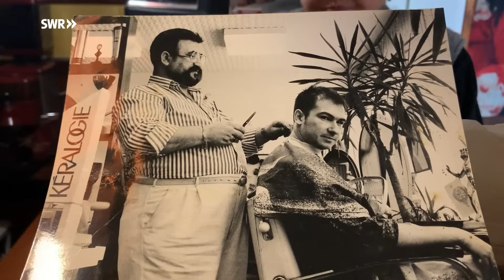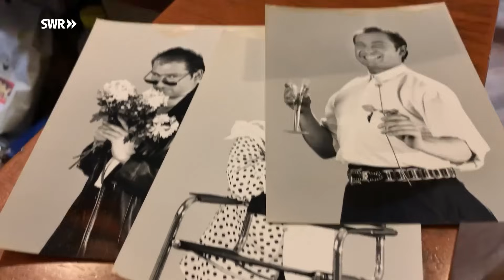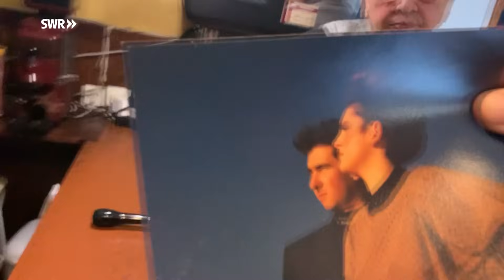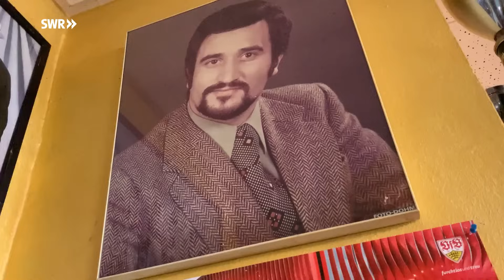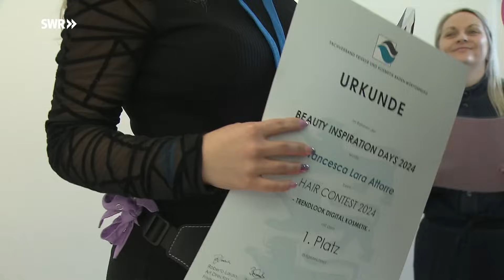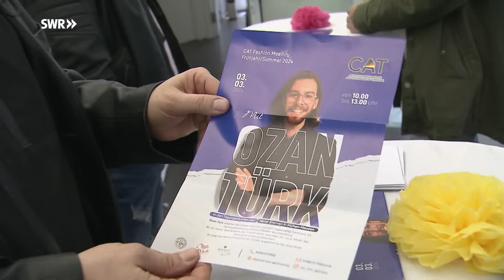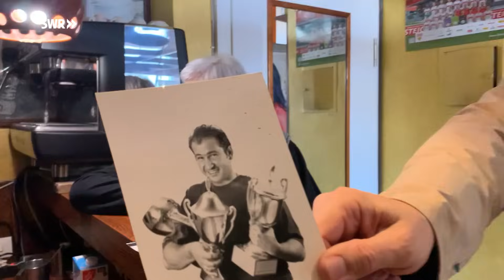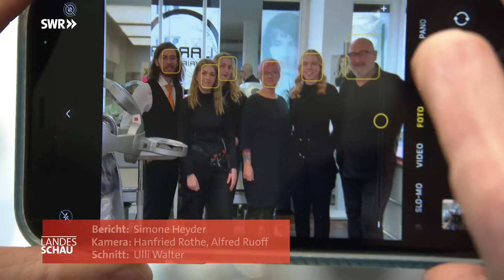Der Weltmeister der Friseure - eine Familie für Haare in Tübingen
Roberto ist ein Ausnahmefriseur und krasser Weltstar in der Welt der Haare und Frisuren. Bei ihm erfährt man 1000 Geschichten rund um Haare, Menschen, Beziehungen. Es menschelt beim Weltmeister der Friseure, denn er ist ein echter Teamplayer und Familienmensch. Ein Blick hinter die Kulissen der italienischen Friseur Dynastie aus Reutlingen und Tübingen auf der Schwäbischen Alb.

00:00 Intro
Einmal die Haare beim Friseur Weltmeister schneiden lassen? Bei Roberto in Reutlingen ist das möglich!

00:21 Roberto, der Weltmeister der Friseure
Ein ganz normaler Tag in Robertos Friseursalon in Reutlingen. Es kommen viele Stammkunden, um sich vom Weltmeister der Friseure die Haare schneiden zu lassen. Es herrscht einen vertraute Atmosphäre und auch genau deswegen ist Roberto Friseur geworden: der Gespräche wegen.

04:35 Im Salon von Robertos Frau Katja
Wenn Friseur Roberto seinen Bart schneiden lässt, dann geht er in den Familien Friseur Salon seiner Frau Katja in Tübingen. Kennengelernt hat sich das Ehepaar bei den internationalen Friseurmeisterschaften: ein Dreamteam von Anfang an!

09:16 Robertos freier Tag
Die Familie ist ihm wichtig: Roberto entstammt einer Reutlinger Friseur-Dynastie. Wenn er frei hat, kümmert sich Roberto um seine Gesundheit. Denn ein Schicksalsschlag ändert sein Leben: Einen Riss der Aorta hat er nur knapp überlebt, seitdem hat er seinen Lebensstil verändert.

14:07 Die Landesmeisterschaften der Friseure
Roberto ist einer der besten Friseure der Welt. Der mehrfache Weltmeister lässt es sich nicht nehmen, dem Fachpublikum bei den Landesmeisterschaften der Friseure in Stuttgart die neuesten Frisuren zu präsentieren.

18:50 Roberto und sein Nachfolger Ozan
Friseur Roberto denkt an den Ruhestand. Sein designierter Nachfolger Ozan ist für ihn wie Familie und in ihn setzt er großes Vertrauen. Schon als kleiner Junge war Ozan hier zum Haare schneiden und er hat auch seine Lehre zum Friseur bei Roberto gemacht.

Willkommen auf dem offiziellen YouTube-Kanal der SWR Landesschau! Hier erwarten euch Samstag bis Donnerstag um 16 Uhr eine spannende, berührende oder kuriose Geschichte von Menschen in Baden-Württemberg.